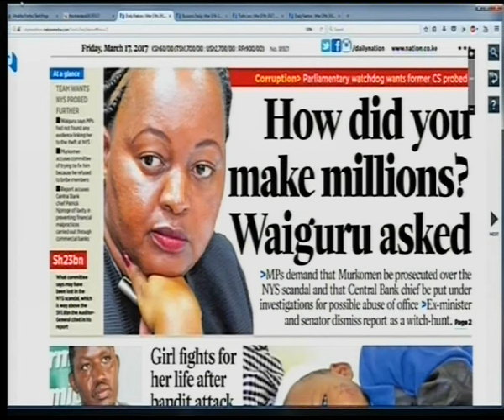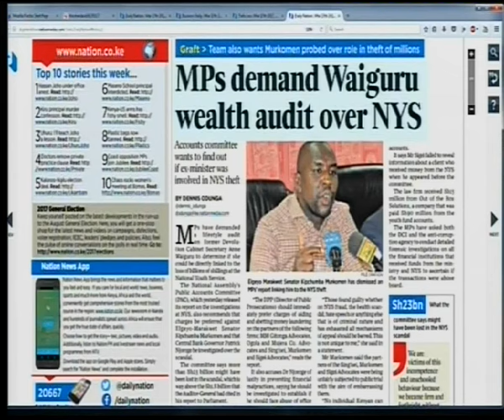Power Breakfast: NYS probe [part 1]